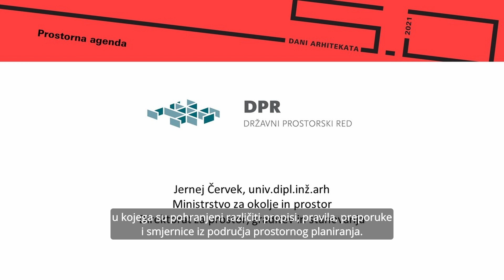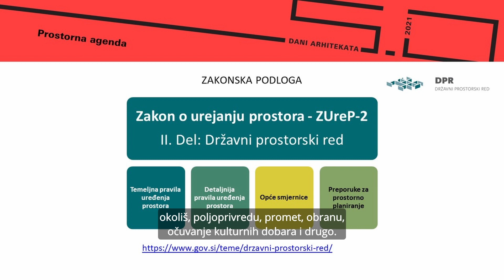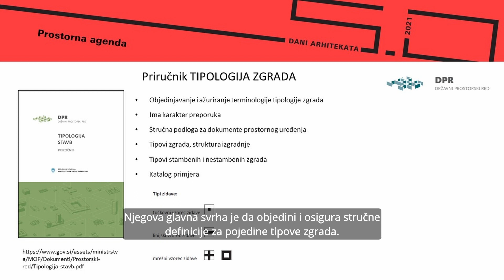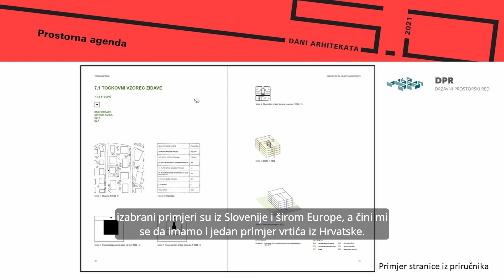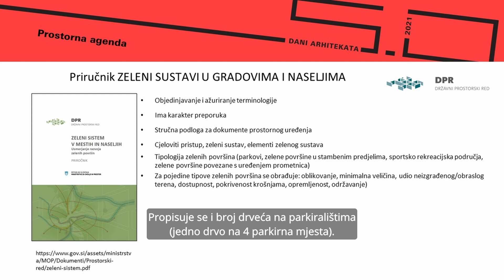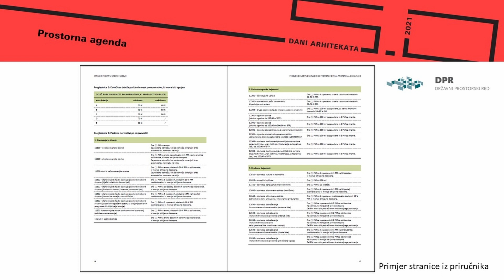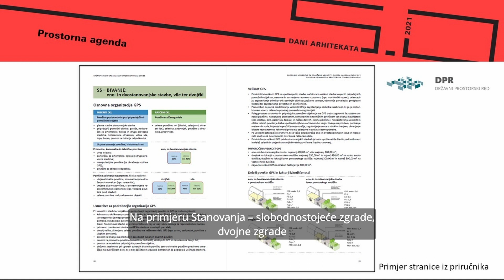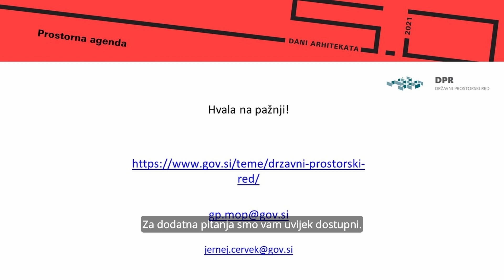Dani arhitekata 5.4 - Jernej Červek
PROSTORNA AGENDA: KVALITETA PROSTORNOG PLANIRANJA

Državni prostorski red u Sloveniji
Jernej Červek, univ.dipl.inž.arh., Ministrstvo za okolje in prostor - Direktorat za prostor, graditev in stanovanja (Slovenija)

Oris Kuća arhitekture, Zagreb,  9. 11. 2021.